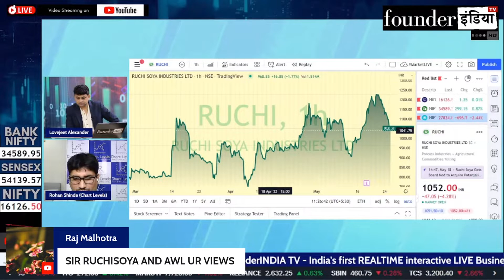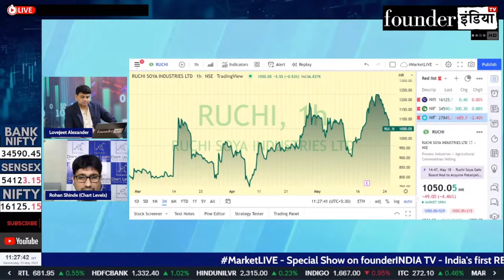Ruchi Soya Industries Ltd. के शेयर में क्या करें? Expert Opinion by Rohan Shinde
Analysis of: Ruchi Soya Industries Ltd.